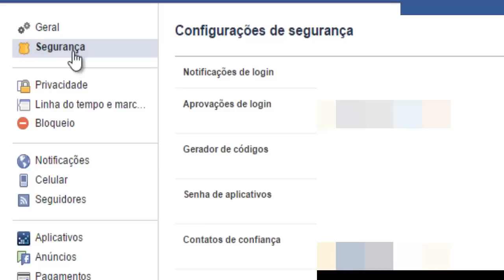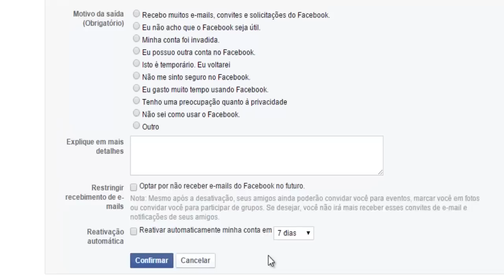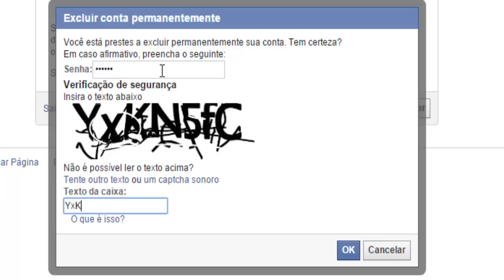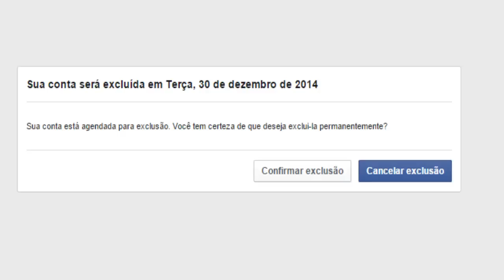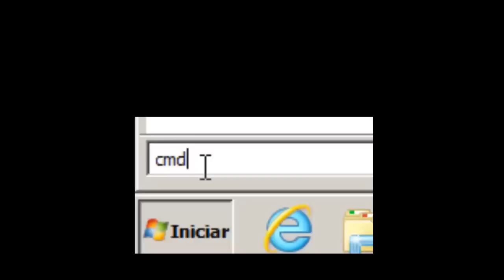Como excluir Facebook definitivamente ou somente desativar - Funcional em 2017!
para receber novos vídeos! Aprenda como excluir o facebook de forma definitiva ou então como somente desativar a sua conta do facebook.

Para excluir o facebook como mostramos no vídeo é necessário acessar a URL e seguir o passo a passo que ensinamos no vídeo acima, e assim remover a sua conta definitivamente do facebook depois de 14 dias.

Como bloquear acesso ao faceboook via host acesse com essa dica é possível bloquear qualquer site sem instalar nada no PC/Notebook!